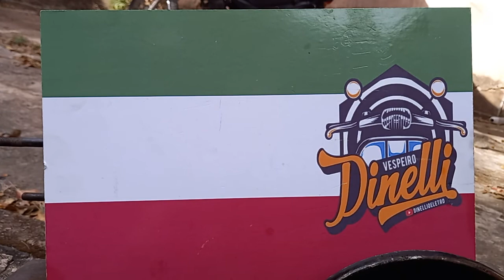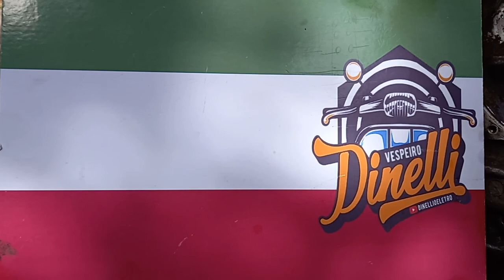DESMONTAGEM DO EXCENTRICO DO FREIO TRASEIRO VESPAPX200